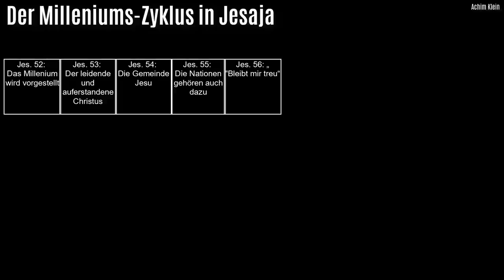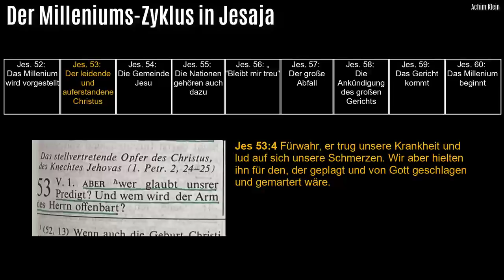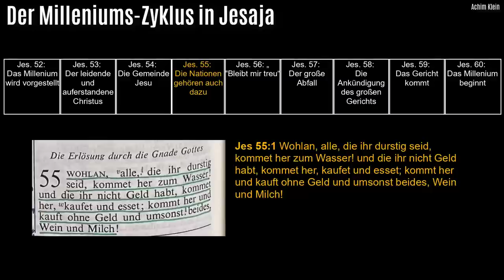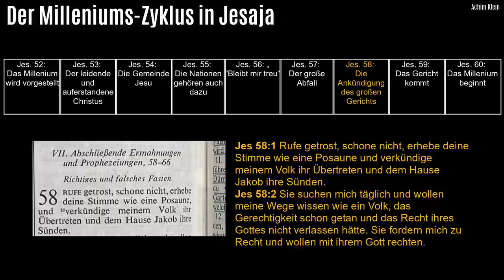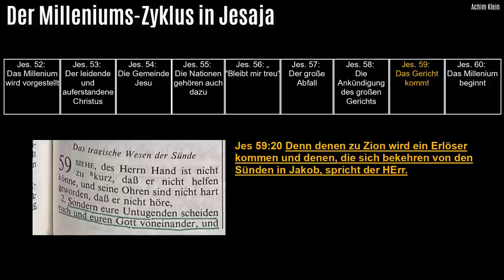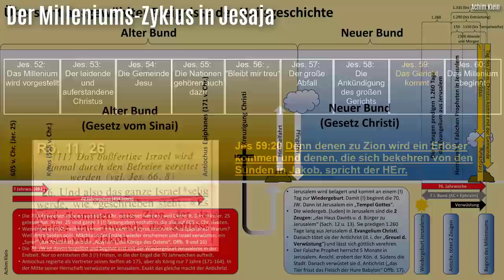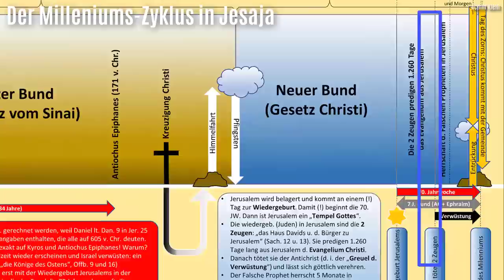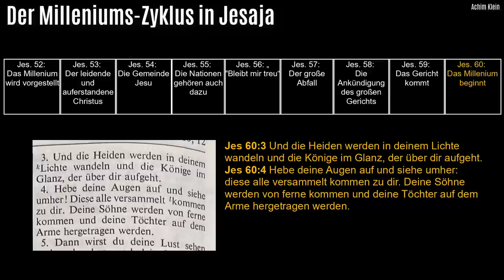Kap. 144-1: Der Milleniums-Zyklus in Jes. 52-60 (ein Überblick)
In der Endzeit wird die Rettung ganz Israels erwartet, weil Paulus in Römer 11, 26 davon schreibt. Unter dieser "Rettung" versteht man gemeinhin, dass ganz Israel zum Glauben an Jesus Christus kommt und somit wiedergeboren wäre. Aber Paulus nimmt hier Bezug auf eine ganz bestimmte Stelle in Jesaja 59, die jedoch vom Kommen Christi auf dem Ölberg handelt. Dann muß Israel aber nicht mehr glauben, sondern dann SIEHT Israel Christus und die Entrückung ist dann schon passé.
Das Video gibt eine zeitliche und heilsgeschichtliche Einordung dessen, was Paulus hier schreibt. Denn die Worte des Paulus werden, wenn sein Bezug auf Jesaja 59 nicht berücksichtigt wird, regelmäßig falsch gedeutet.